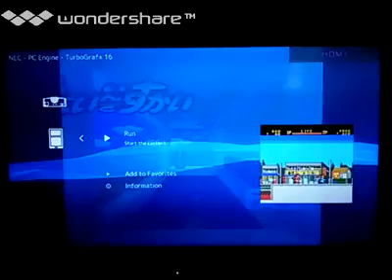[実況]「改造町人シュビビンマン（PCE）」RTP初見プレイ！